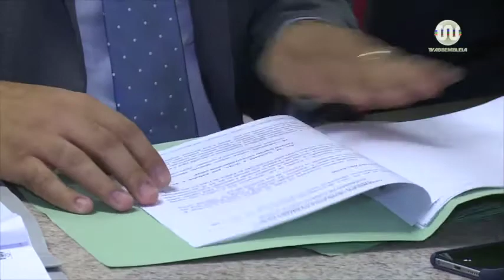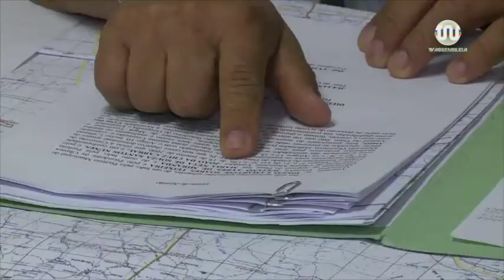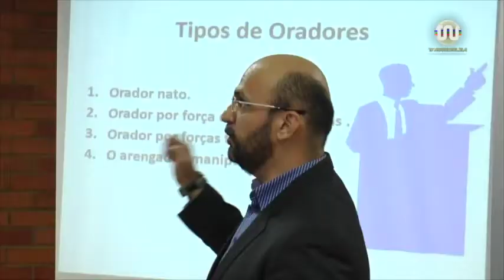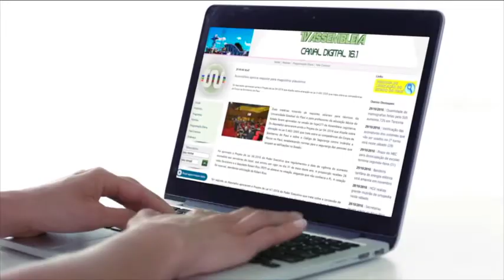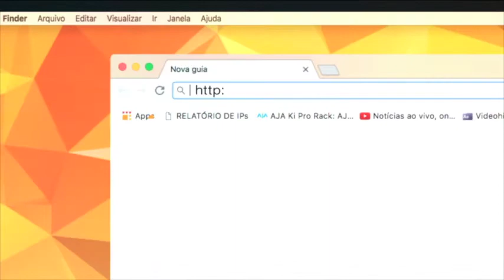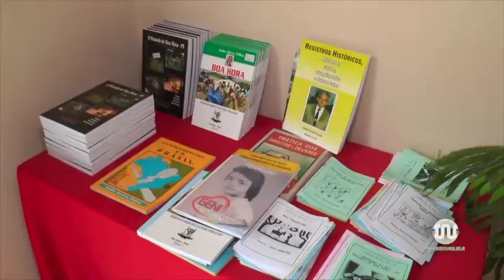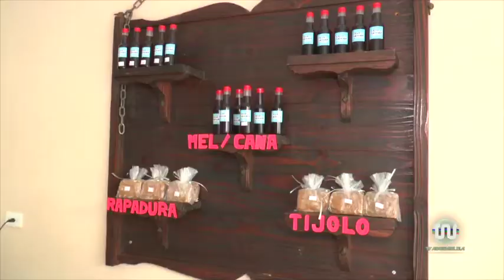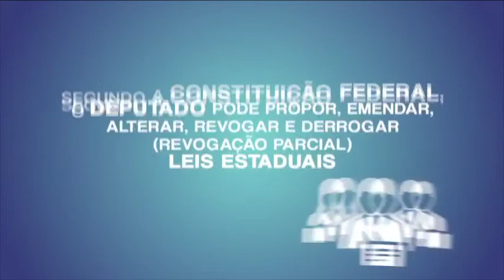Alepi TV 1ª Edição 09 de janeiro de 2018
Assista a edição completa do jornal Alepi TV 1ª Edição, da TV Assembleia do Piauí. Na apresentação de Eliézer Rodrigues.